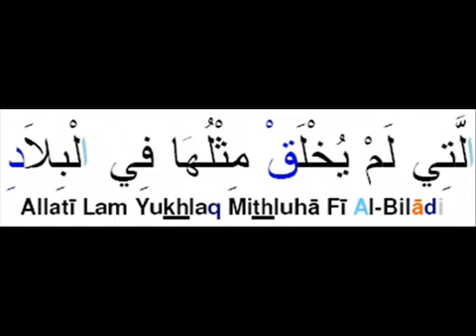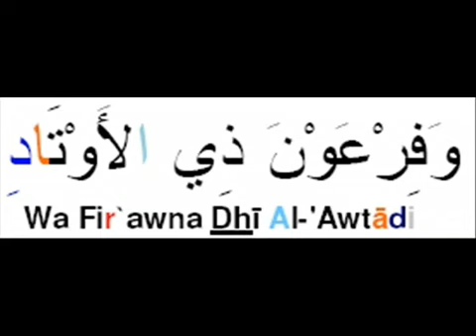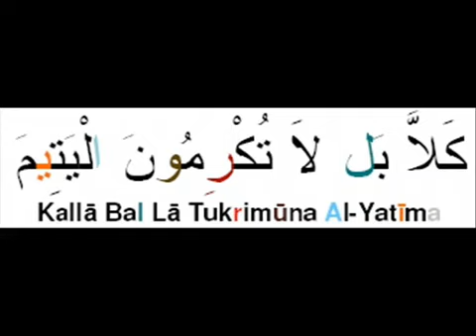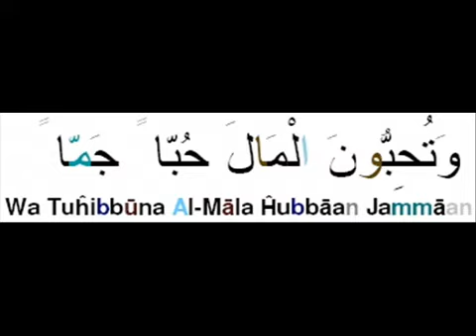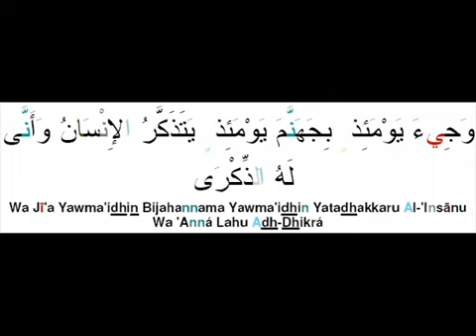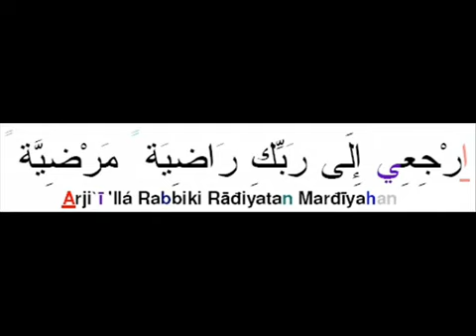sourate 89 arabe phonétique tajwid